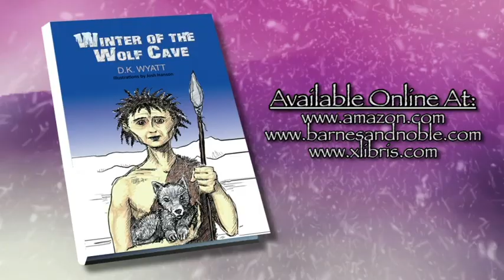Xlibris Book Trailer: Winter of the Wolf Cave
Winter of the Wolf Cave by Xlibris Author D.K. Wyatt

Overview:
Time: Circa 20,000 B.C.E. Place: Southwestern France The clan had just been preparing for the cold winter months ahead, when a terrible volcanic eruption forced them on the run. With nothing but what they could carry, they faced perilous adventures of survival that lead them to a new and uncharted land. Talbot, the leader of the Kashites, and his small clan learn many new lessons in "Winter of the Wolf Cave".